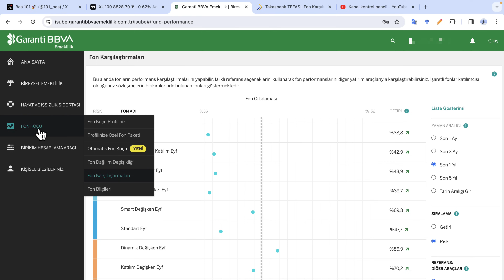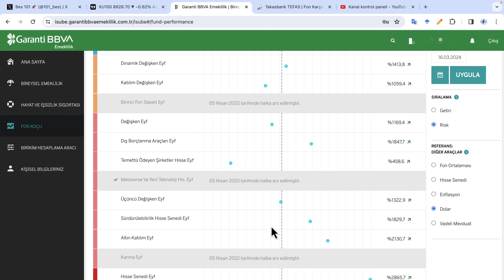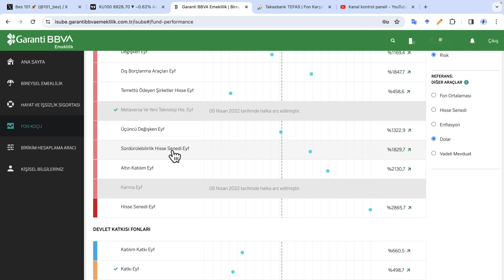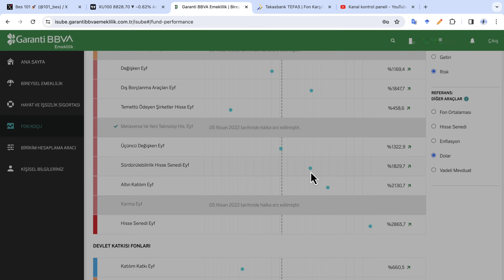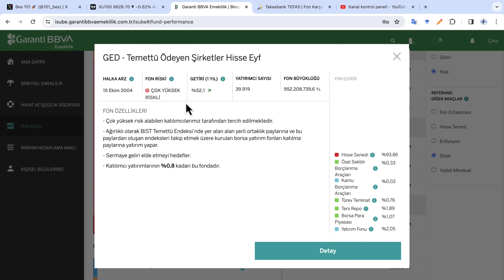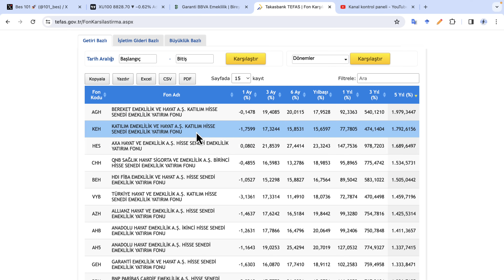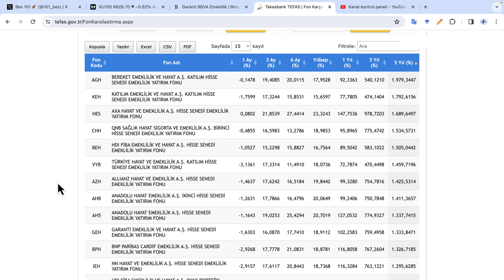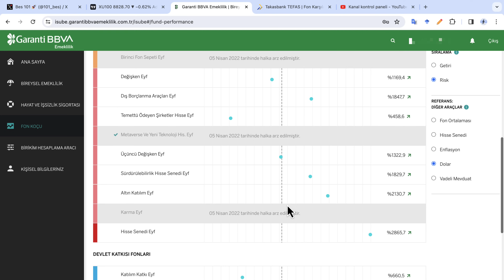BİREYSEL EMEKLİLİKTE 10 YILLIK PERSPEKTİFLE FON SEÇİMİ - Bes Fon Dağılımı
Bireysel emeklilik ve otomatik katılım fonlarına 10 yıllık bir perspektifle baktığımızda olacakları inceledik ve en çok kazandıranları. Bol kazançlar.